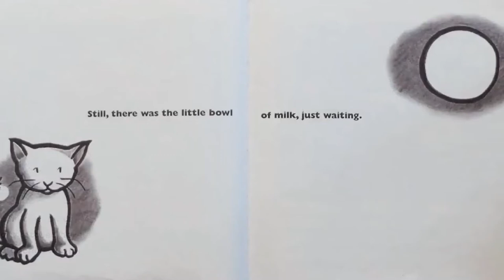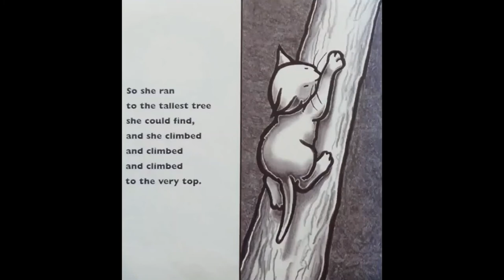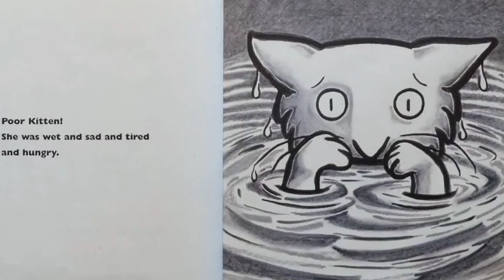Kitten's First Full Moon by, Kevin Henkes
Read aloud by, Mrs. Saunders